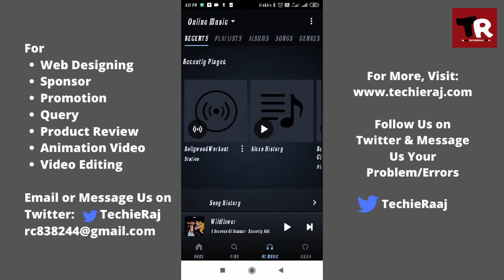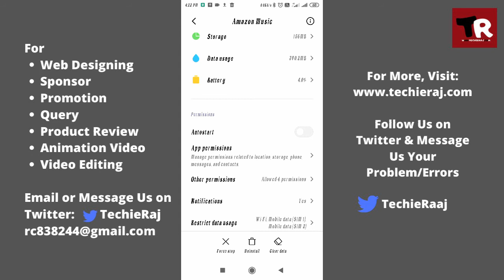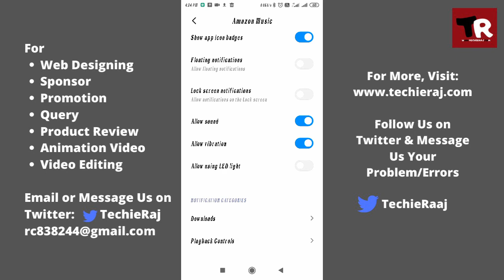Amazon Music Notification settings